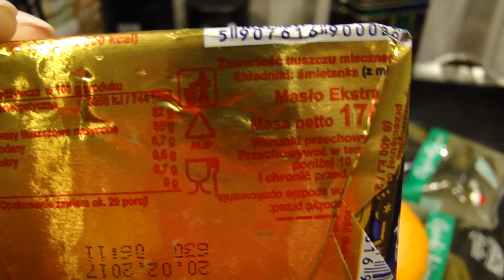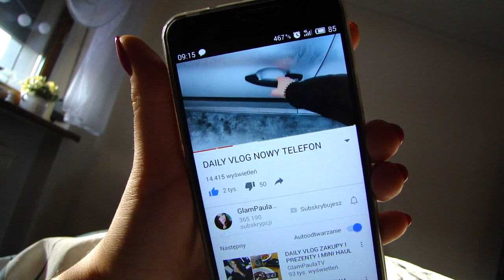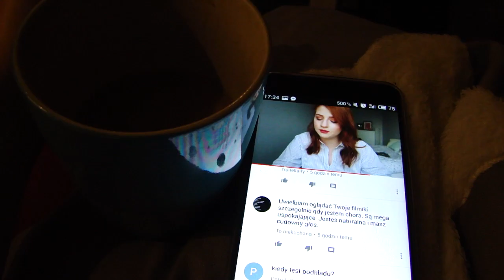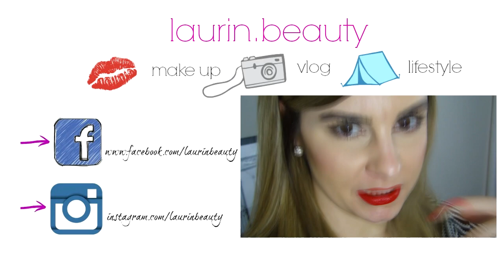WEEKLY VLOG ► PRZESTAŁAM OGLĄDAĆ POPULARNE KANAŁY / TYDZIEŃ PASOŻYTA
CZYTAJ OPIS :)

... opis przeczytany? Czyli jesteś wyjątkiem w "jutubosferze":) zostaw sekretny komentarz " NOWY KANAŁ - BABSKI FILOZOF !!! :)"